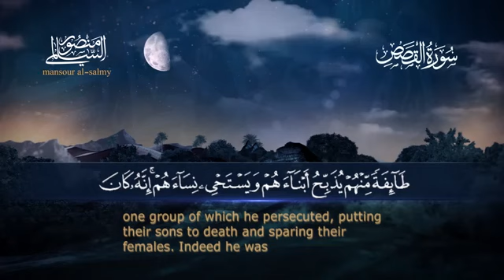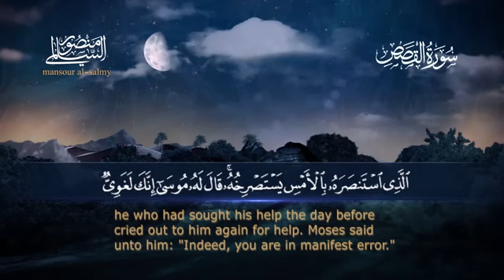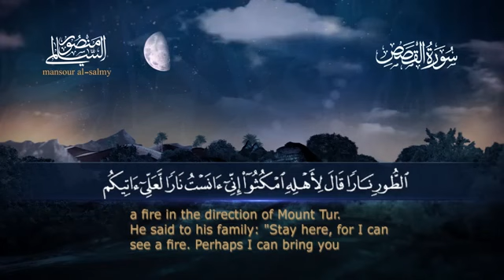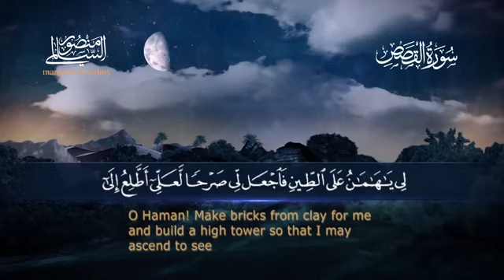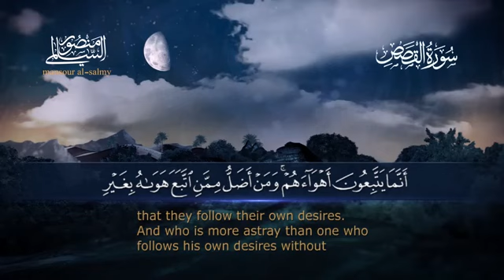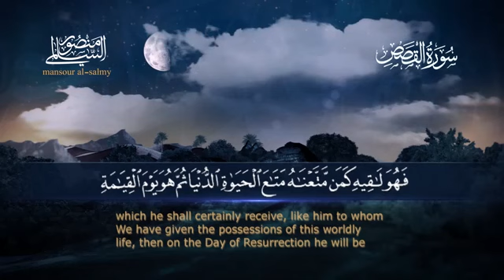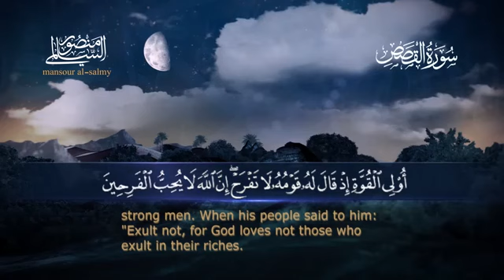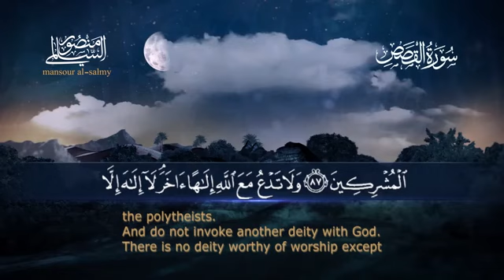Surah al-Qasas | سورة القصص | Sheikh Mansour Al Salmi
Search Keyword 👇

1. surah al-Qasas
2. surah al-Qasas with English translation
3. surah al-Qasas qari mansour al salmi
4. surah al-Qasas trajuma ka sath
5. surah al-Qasas mansour al salimi
6. mansour al salmi quran recitation
7. beautiful quran recitation
8.  mansour al salimi surah al-Qasas
9. sheikh mansour al salimi surah al-Qasas
10. منصور السالمي
11. سورة القصص

Top Searches:

mansour al salimi quran recitation
soul of quran
soft quran
most relaxing quran recitation
quran tilawat
surah heart touching voice
quran tilawat heart touching voice
quran yourtube
sheik mansour al salimi
mansoor al salimi
sheikh mansour
mansour al salimi quran
al furqan production
al furqan
al furqan pro
al balushi quran
mansour salimi
surah maryam by sheikh mansour al salimi
al quran
mansor
sheikh mansour as-salimi
mansour
al furqan productions
mansoor
mansor alsalmy
mansour aslamy
salimi

أرح سمعك وقلبك بالقرآن❤️🎧 - وأستمع لتلاوة هادئه بصوت عبدالرحمن مسعد | راحة نفسية😌 | Abdulrhman Mosad
أرح سمعك..تلاوة هادئة تريح القلب والعقل❤️😴 | ساعة كاملة🕛🎧القارئ عبدالرحمن مسعد | Abdulrhman Mosad
أرح سمعك وقلبك بالقرآن - تلاوة تقشعر لها الأبدان بصوت عبد الرحمن مسعد 🥺❤️ | Abdulrhman Mosad
ساعة كاملة🕛🎧 | تلاوة القران بصوت عبدالرحمن مسعد للدراسة والتركيز 📚 | راحة نفسية😌 | Abdulrhman Mosad
صوت من عالم آخر، راحة نفسيه ،وسلام داخلي. اللهم وفق كل طالب وطالبه 💜
[Lofi theme] Quran for sleep/Study Session📚 - Relaxing Quran recitation
Lofi Quran | Quran For Sleep/Study Sessions - Relaxing Quran - {With Rain / Wind Sound}
2 hours calming & peaceful for sleeping/ recitation by abdul rahman mossad

your arabic Queries:

1439,سورة التوبة ماهر المعيقلي
الشيخ احمد النفيس سورة التوبة